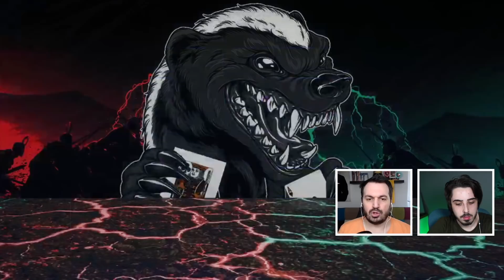SAMSUNSPOR VS GİRESUNSPOR // LİDERLİK İÇİN REBUILD KAPIŞMASI // FIFA 21 KARİYER MODU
FIFA 21 Kariyer modunda yepyeni bir içerik ile karşınızdayız! TFF 1. Lig ekiplerinden Samsunspor ve Giresunspor'u yaptığımız transferlerle başarıya taşıdık! Sizce kim kazandı? Samsunspor mu? Giresunspor mu?